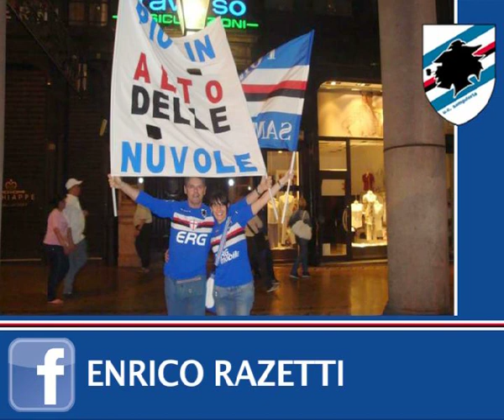Blucerchiamoci - Speciale festa promozione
Le foto scattate da voi della splendida nottata che ci ha riportato A casa.